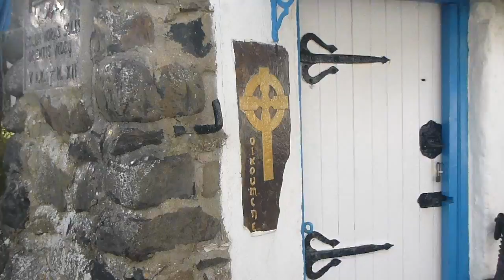St Gobbans Church Smallest Church in Ireland Portbraddon Northern Ireland October 2014